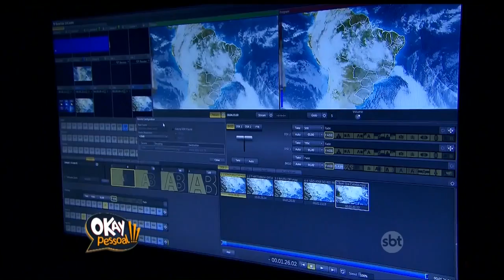Livia Fernanda no Okay Pessoal!!! - SBT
No Okay Pessoal desta quinta, 30/04/15, Otávio Mesquita mostra como é feita a previsão do tempo.

SBT